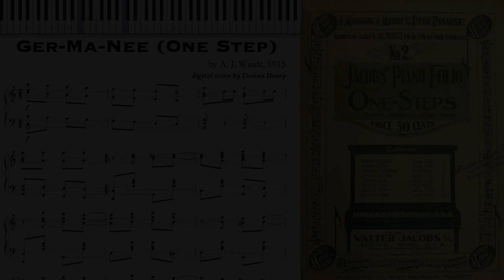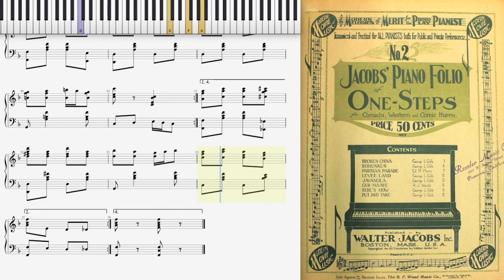My piano solo of Germanee by A. J. Weidt (1915, One Step piano)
Ger-ma-nee (One Step) by A. J. Weidt 1915